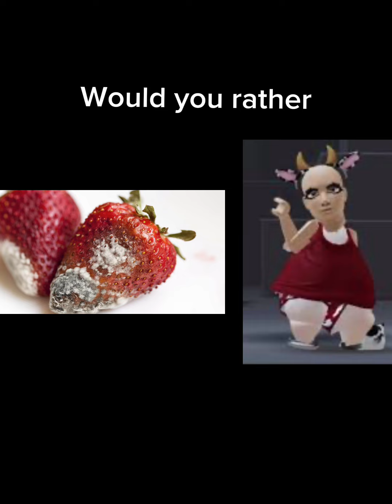Would you rather game